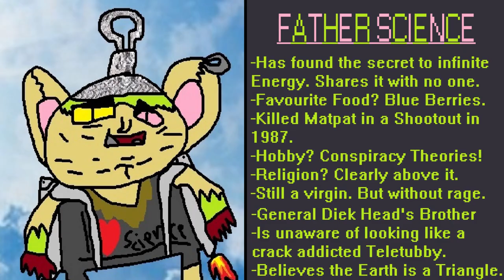How to fly to the Moon! - Son Amagilis Guide to Humanity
Son-Amagilis, a real, authentic human, his Boyfriend: "The Cookie Man" and their girlboss of a Friend: "Censo-Chan" try and fly to the Moon, but things don't go quite as planned...

Major thanks goes out to @Norendera yet again for helping out with her amazing MS-Paint Expertise once again!

(I do hope it goes without saying but the terrible people in this series that say and do terrible things are not to be mimicked or anything, I do not condone their actions, infact I greatly discourage being as rude as Grand Phillips for example.)

CROWD MEMBER SUGGESTIONS:
"a little rat with a gun" - Neobrim (Sorry I accidently made it a Mouse, I apoligize.)
"A giraffe wearing a sombrero" - mrfseb
"A singing quartet but every member's moustache links to the next one in line creating one long seamlessly flowing moustache." - gaminghipster1202
"Pepsi man" - yoloman8534
"The default Mii Brawler from Super Smash Bros." - sqilluy5606
"A usable toilet" - scottegggerton3744
"A goblin shark." - helloeverybody.8455
"Travis Touchdown" - gungod6461
"Donkey Kong wearing Boxing Gloves" - manologamerss5801
"3 clones that the only thing that changes is the color of the hat" - Funtermore
(Their hat colour's were also suggested by Funtermore, those being "Red, Pink and. idk, Indigo")

The Legend of Zelda: A Link Between Worlds - Ravio's Theme
South Park: The Stick of Truth - Goth/Gothic Radio/Stereo Theme 1
Battlefield of Demise - The Legend of Zelda: Skyward Sword
Crash Twinsanity - Theme Song
Nayru's Silent Realm - The Legend of Zelda: Skyward Sword
Rugrats Search for Reptar OST - Gold Rush
Sunyshore City (Day) - Pokémon: Diamond & Pearl
Battle Victory! - Mario & Luigi: Bowser's Inside Story
Mii News (News Flash) - Tomodachi Life
The Dark One - Scott Pilgrim vs. The World: The Game
N's Bridge - Pokémon Black & White
And My Name's Booster - Super Mario RPG
Area Clear - Scott Pilgrim vs. The World: The Game
Fight Against Culex - Super Mario RPG
The Desert Prince's Theme - Miitopia
The Great Sage's Theme - Miitopia
Crash Twinsanity  - 10th Dimensional Lab
The Genie's Theme - Miitopia
Escargoons Theme - Kirby Right Back Ya
Beware the Forest's Mushrooms - Super Mario RPG
Sky Pillar - Pokémon Omega Ruby & Alpha Sapphire
Boss Time - Scott Pilgrim vs. The World: The Game
My Singing Monsters - Cold Island (Sped Up)
Stage: New Lumos - Miitopia
F-F-Fire! - Mother 3